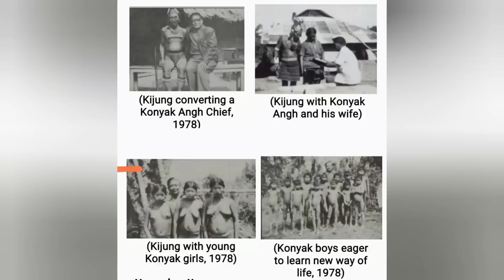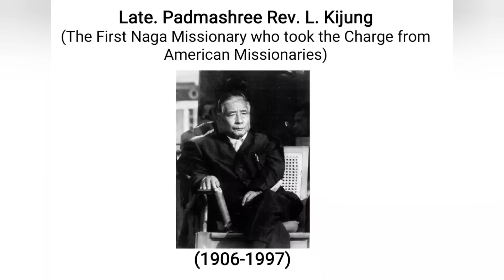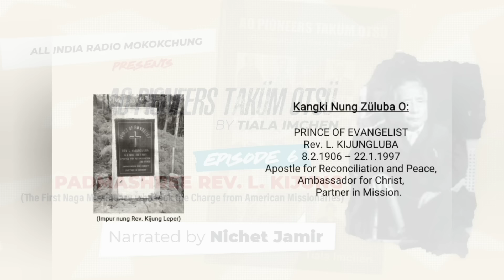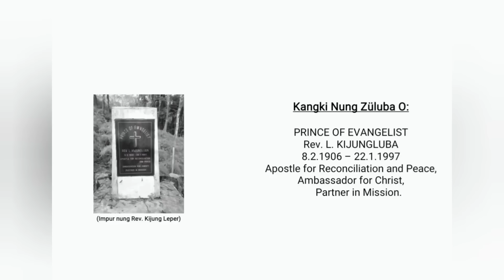AO PIONEERS TAKÜM OTSÜ BY TIALA IMCHEN | EPISODE 6 | REV L. KIJUNG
AO PIONEERS TAKÜM OTSÜ
by Tiala Imchen

Episode 6
Rev. L. Kijung
Narrated by Nichet Jamir